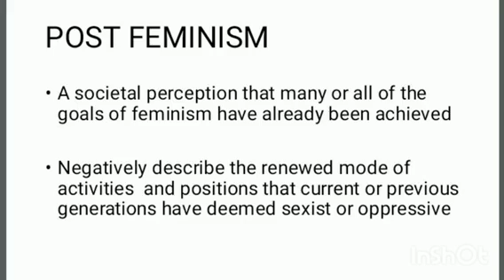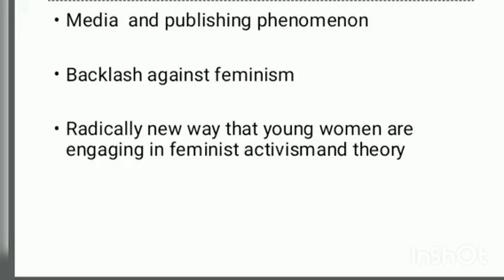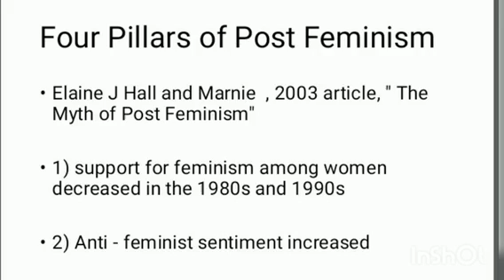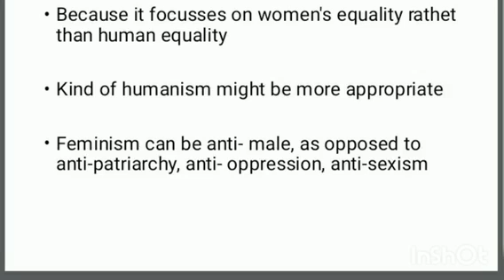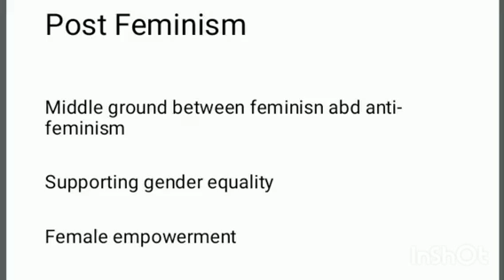LECTURE 15:CRITICAL STUDIES II-MODULE 5 : AGE OF ANTHROPOCENE: POST FEMINISM-MA ENGLISH SEMESTER 3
This lecture talks about Post Feminism